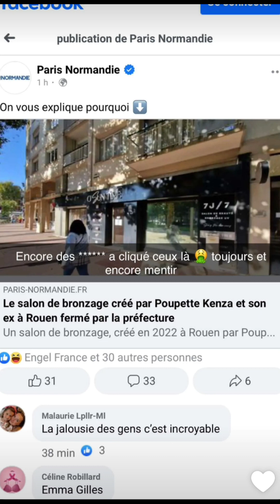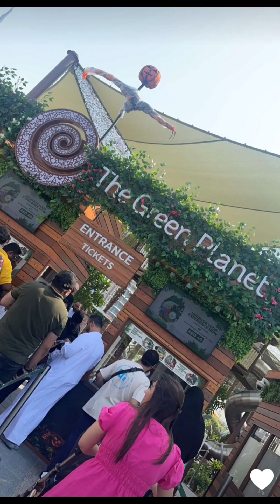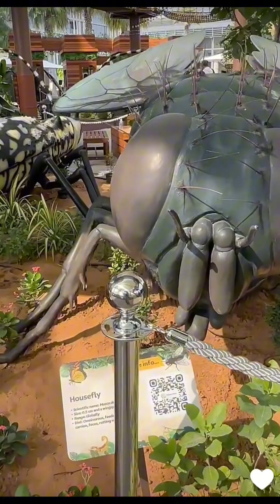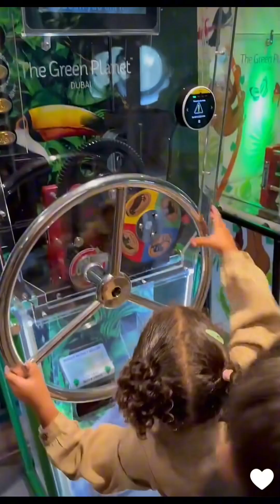Le quotidien de Poupette à Dubaï : 7 Octobre 2023